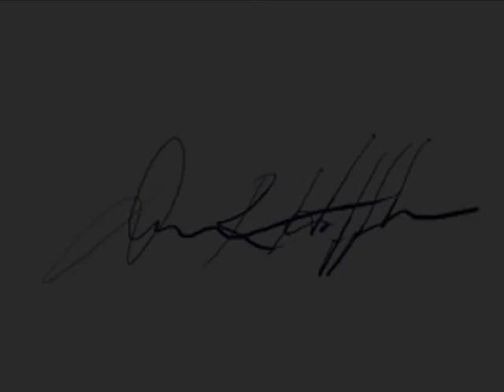Heart plus+.wmv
serif movie plus x5   draw plus x4 & x5  corel movie pro x5  snagit..youtube artists...enjoy